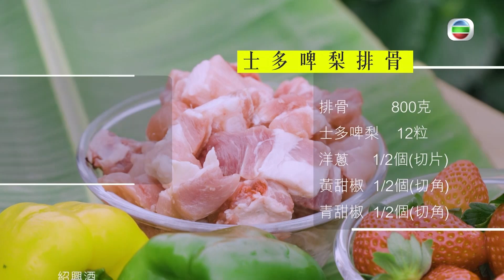煮．野食｜士多啤梨排骨｜好味到連汁都想打包｜黑妹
【煮．野食】士多啤梨排骨 好味到連汁都想打包

嚟到去元朗大棠生態園，當然就係去摘下士多啤梨喇！肥媽就決定用呢啲新鮮士多啤梨，去炮製一道「士多啤梨排骨」。排骨上面酸酸甜甜嘅醬汁，好味到連黑妹都想打包啲醬汁返屋企食。

煮．野食｜逢星期一至三 10:30 PM｜翡翠台